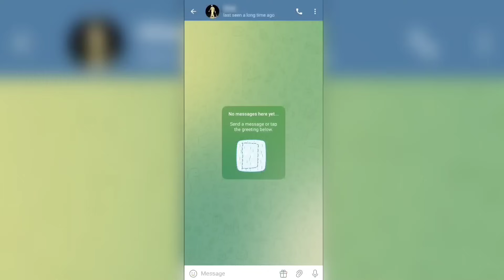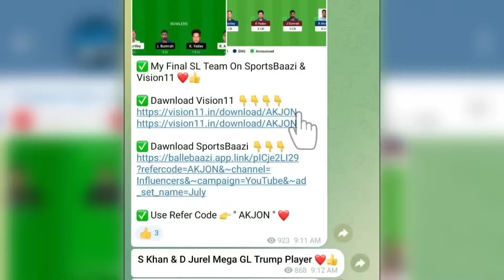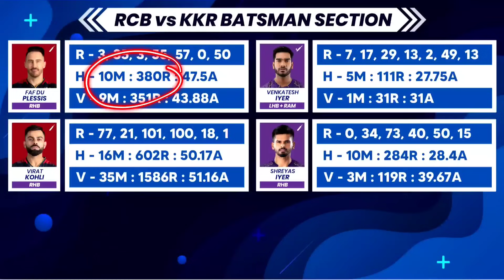🤩 RCB vs KKR Dream11 Prediction 🔥 | RCB vs KKR Dream11 Team | RCB vs KKR Dream11 Prediction Today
Cover Topic :
RCB vs KKR Dream11 Prediction Today
RCB vs KKR Dream11 Team Today
RCB vs KKR Dream11 Team Today Match